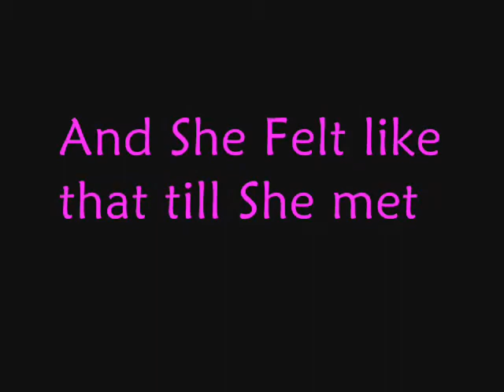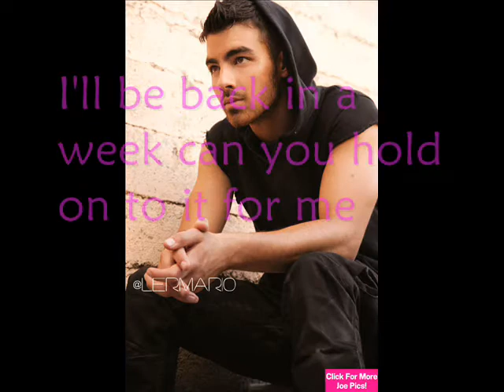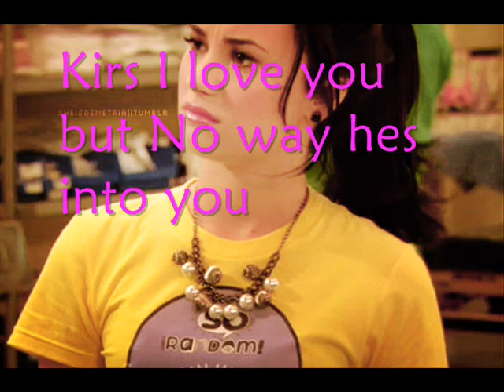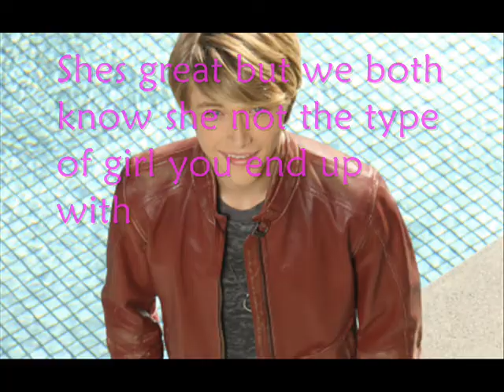He's Out Of My League Trailer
base off she's Out Of My League
Joe-Molly
Emily-kirk
Demi-Stainer
Miley-devon
selena-Jack
Sterling-Patty
AshleyG- Cam
Mitchel-Marnie